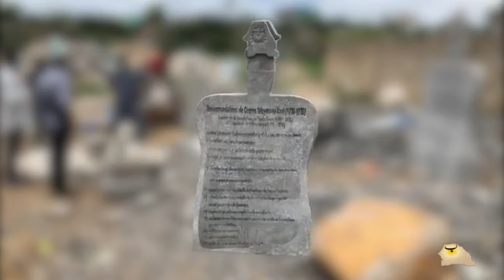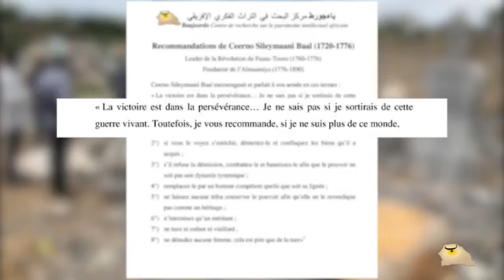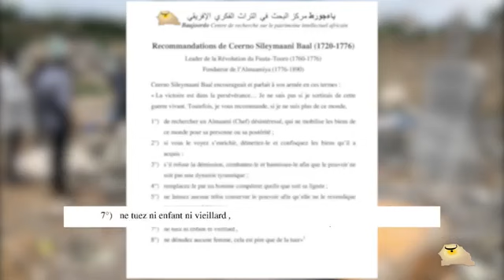ALLUWAL THIERNO SILEYMANE BALL,LE MONUMENT DU TRICENTENAIRE.Le Pr iba der thiam relate son histoire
ALLUWAL THIERNO SILEYMANE BALL,LE MONUMENT DU TRICENTENAIRE / professeur iba der thiam relate son histoire